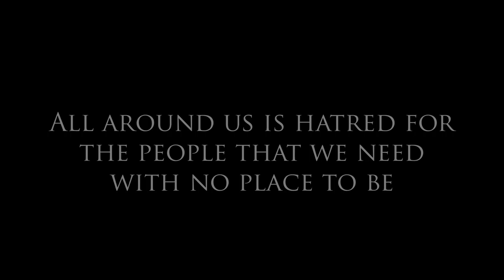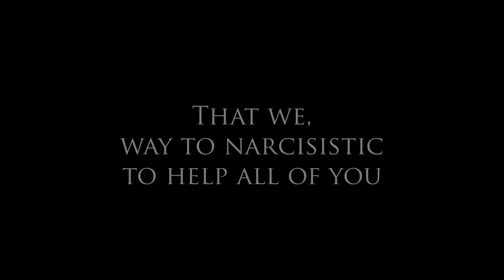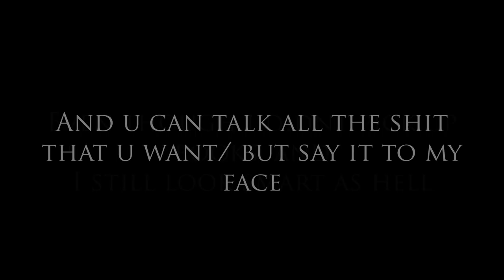2016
Benjamin Liam Ruuds siste låt han sang inn kort tid før han døde på mobilen sin. Hans gode musikk kollega, Andre Harsvik produserte beat til låta og filtrerte sanglyden.